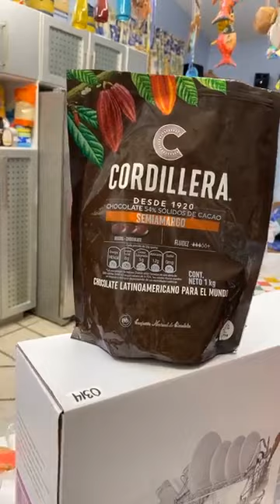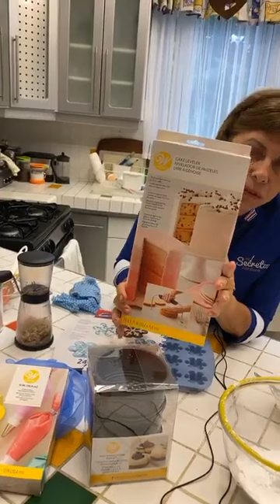Queque de Banano con Chocolate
Conoce la receta que te comparte la chef Doris; queque de banano y chocolate! Una riquísima opción para una tarde de café lluiviosa...en el siguiente enlace la receta:

SÍGUENOS!